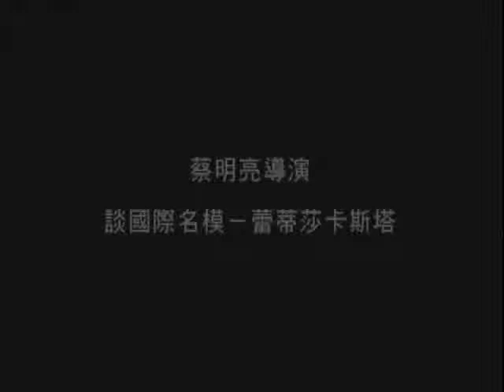EPK 蕾蒂莎化身沙樂美